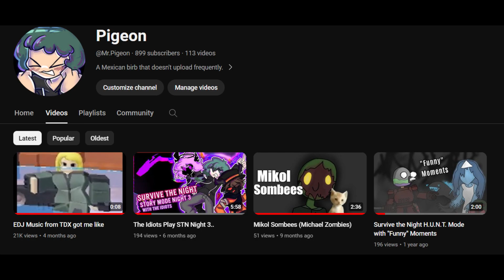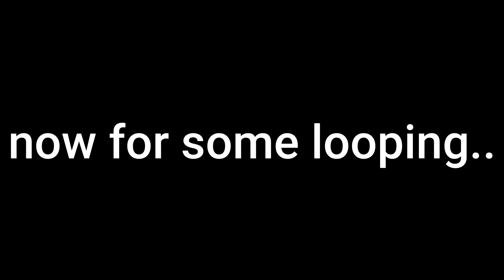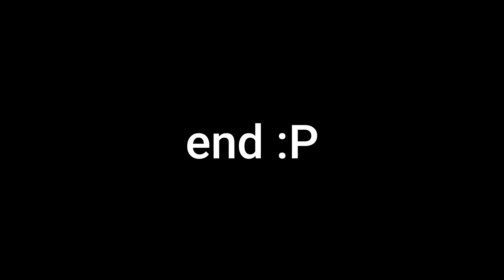Revisiting Daybreak (ft. Sped & Cheese)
Root Beer is included :3
it's been a loooong time since I have played Daybreak soo, I decided to revisit it with my friends @Sperative and cheese (we were really silli)